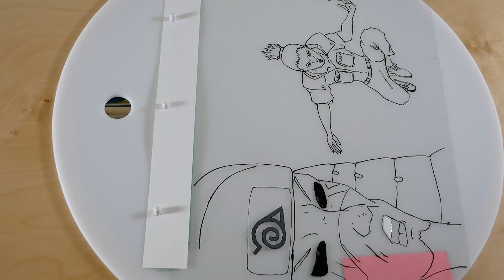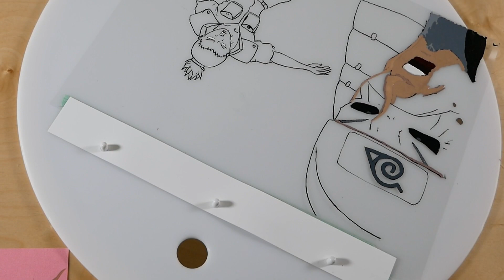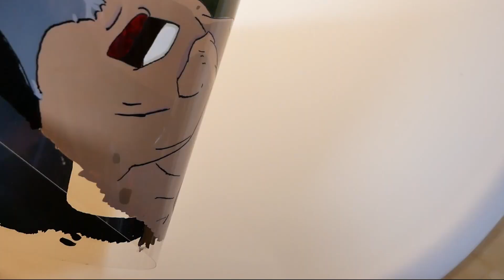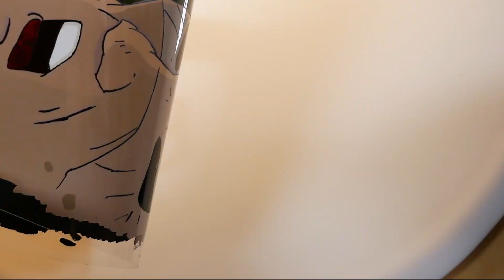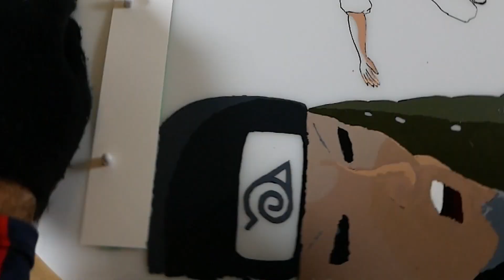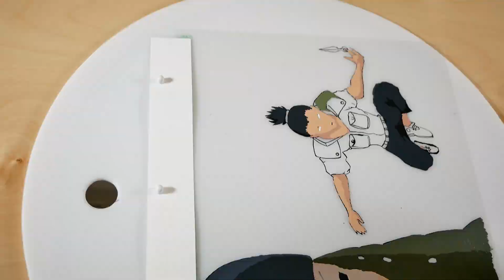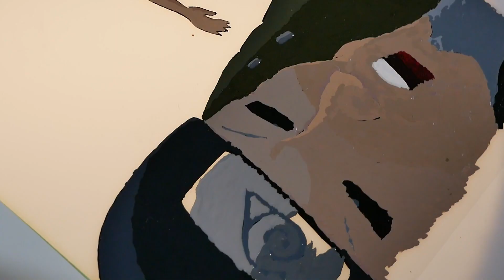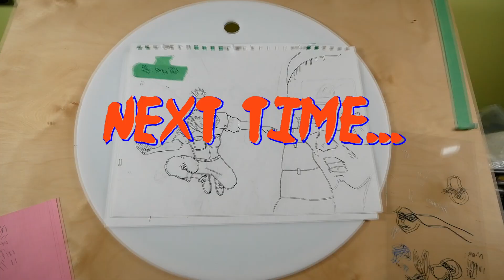Cel Painting - Naruto: Shikamaru Nara & Hiruzen Sarutobi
Hi I'm Bryan, a non classically trained Cel painter (traditional animation) dedicated to keeping cel painting alive, via mashups, mixed media and cel coversions. * Mandatory I am not an expert, just a fan* E3: Naruto- Shikamaru Nara & Hiruzen Sarutobi I was late to the anime party, and because of that I have never seen Naruto. I was requested to put these characters together, but my lack of knowledge made it difficult to come up with an idea. Who are these characters? How would they interact? Why are they here? What are they doing? All questions I usually have answered before I begin a painting… not having these answers made it more challenging than I expected.
Thx for watching. B Instagram: / vinyl.paintz @VinylPaints

Amazing music by Tenno!

Track 1.)
Breathing stone by Tenno:

EP3
Track 2.)
Eternal Beauty by Tenno:
- Tenno – Eternal Beauty
EP3
Track 1.)
Pagoda in the Mist by Tenno:
- Tenno – Pagoda in the Mist

EP3
Track 4.)
Reflecting by Tenno:
- Tenno – Reflecting
Track 5.)
Theme of the Swaying Forest by Tenno:
- Tenno – Theme of the Swaying forest
Track 6.)
My Safe Haven by Tenno: